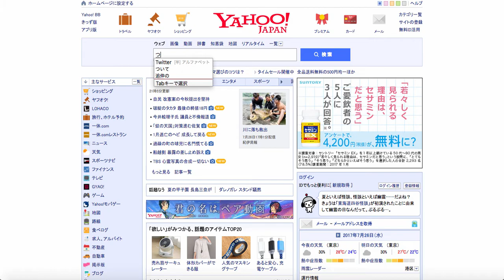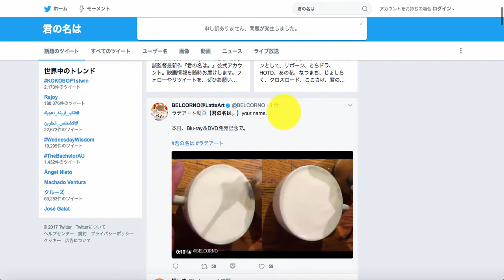【WP講座】記事の中にTwitterのつぶやきを埋め込む方法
初心者がネットビジネスを0から学ぶためのメール講座はこちら↓↓

※メルマガ登録者には期間限定で動画本数120本超、総再生時間1000分超えの大ボリュームコンテンツをプレゼント中！